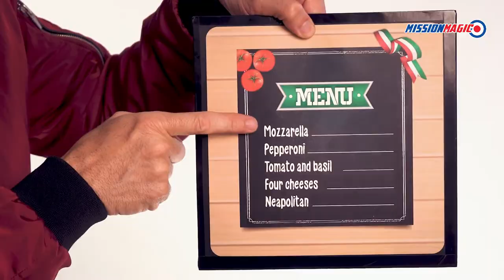Pizza Magic Comedy Kids Gustavo Raley